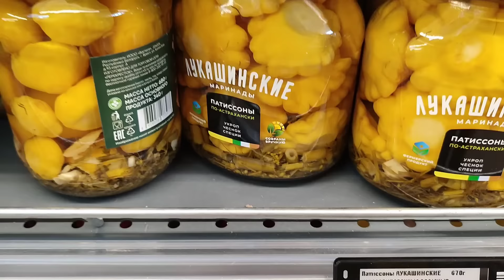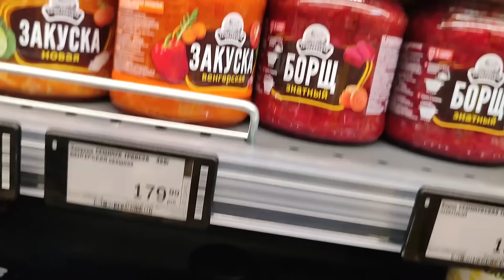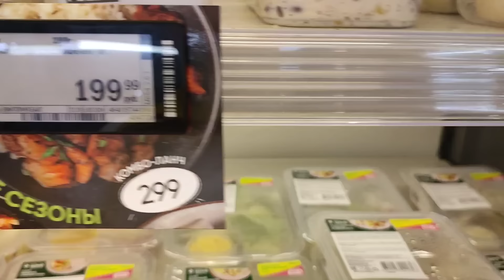Неделя на овощах. День 3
Можно ли похудеть на овощах? И нужно ли?

Коплю на мечту 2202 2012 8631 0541